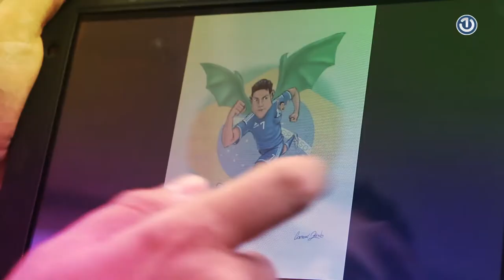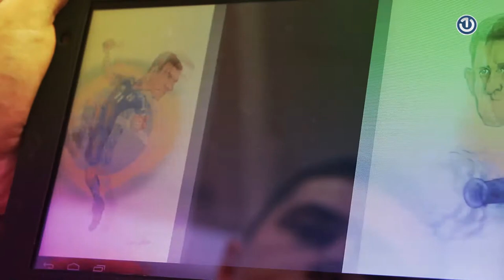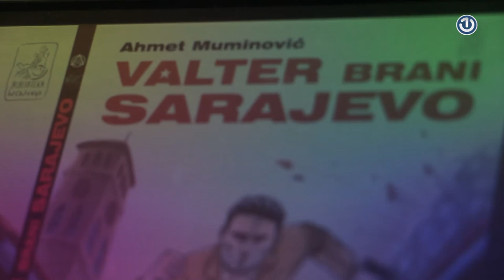Zdravko Cvjetković - animator, ilustrator i karikaturista //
Script: Dalibor Perković
Editing and camera: Marko Jovančić

Lindsey Stirling feat. Lzzy Hale - Shater Me
SFF Jingle - Basics škola pjevanja
Tim Campbell - Play That Funky Music